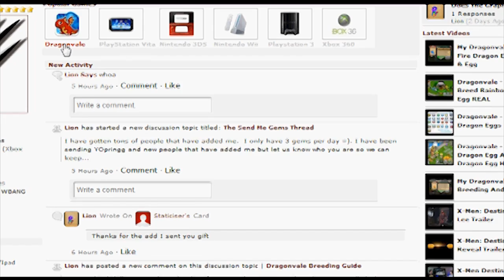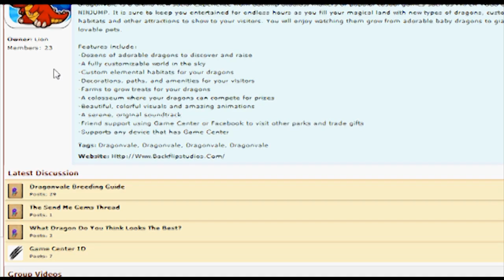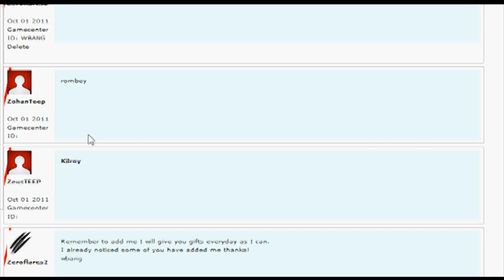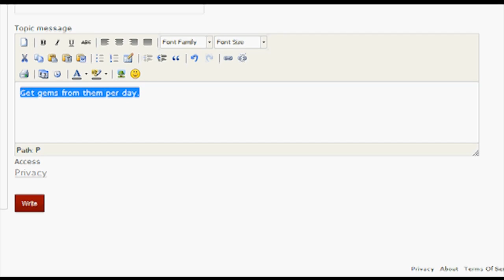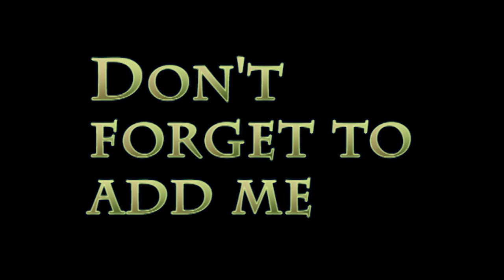My Dragovale - How to get gems without cheats